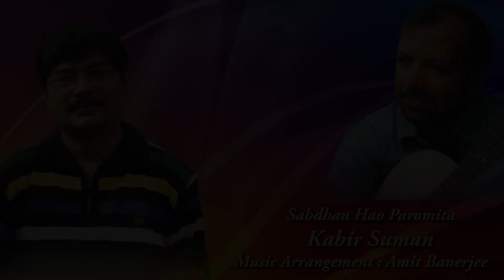Sabdhan Hao Paromita | Amit Banerjee | Kabir Suman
Song - Sabdhan Hao Paromita
Singer - Kabir Suman
Lyricist & Music Director - Kabir Suman
Music Arrangement - Amit Banerjee